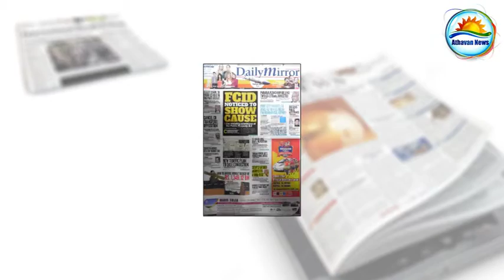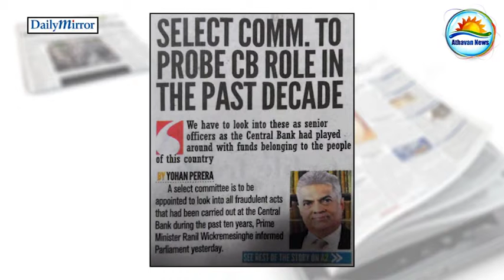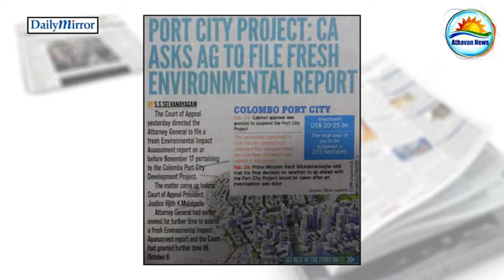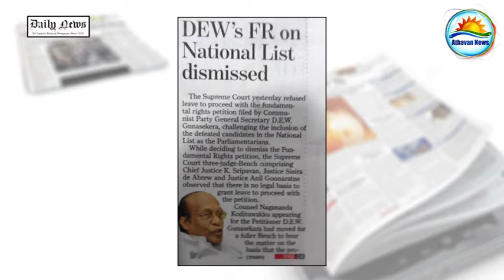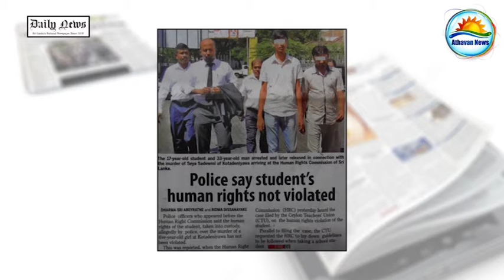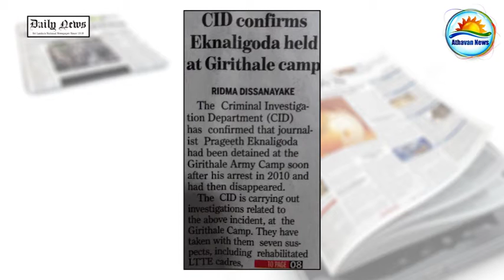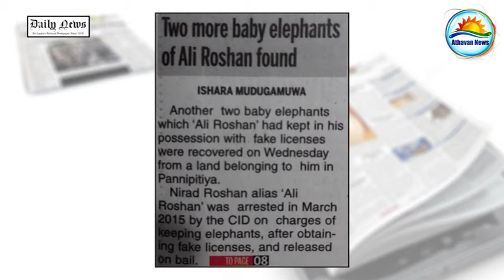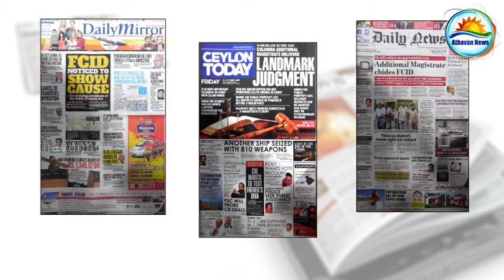The English Papers : Friday, October 09, 2015